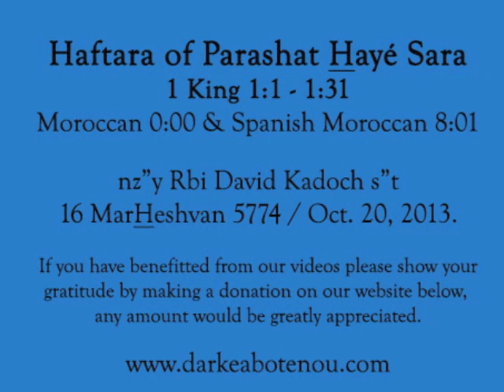Haftarah הפטרה‎ - Parashat Haye Sara חיי שרה (Moroccan מרוקאי & Spanish)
Moroccan Daily Halakhot
La Halakha Marocaine Quotidienne

Moroccan Tune 0:00
Spanish Moroccan Tune 8:01

1 Kings 1:1 - 1:31

Sung by: nz"y Ribi David Kadoch s"t - 'Hazan of Abir Ya'aqob, Toronto, Canada